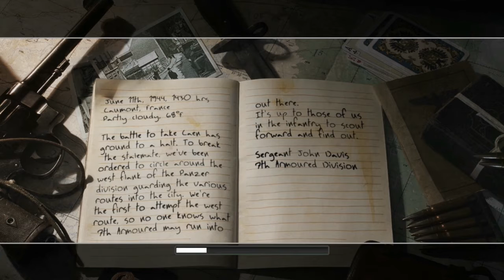Call of Duty 2 #23.2 Zurück ins Grüne